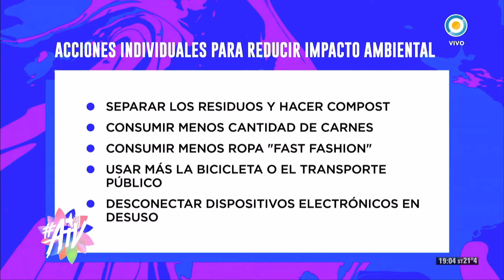El cambio climático en ModoAltavoz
En ModoAltavoz charlamos con Gastón y Sofía de “Jóvenes por el clima” sobre la crisis climática ¿Estamos al borde del colapso?Cuidado ambiental, calentamiento global, Ley de humedales, incendios forestales, efecto invernadero, iniciativas gubernamentales y qué puede hacer cada uno. Los jóvenes son clave para el movimiento. ¿Vos cómo contribuís para reducir el impacto en nuestro planeta?